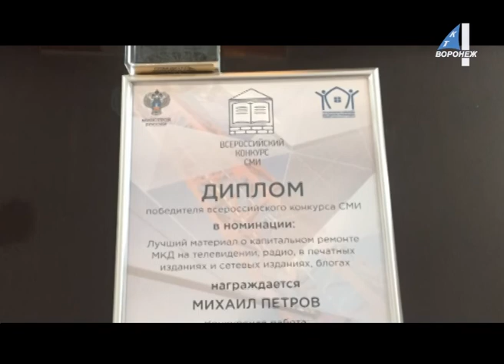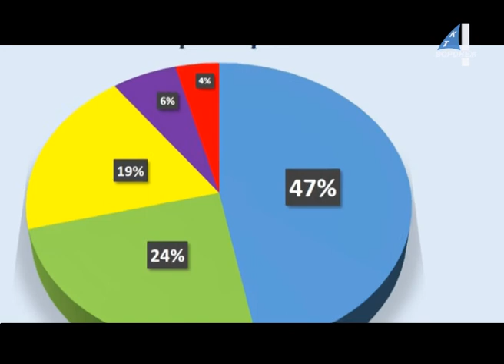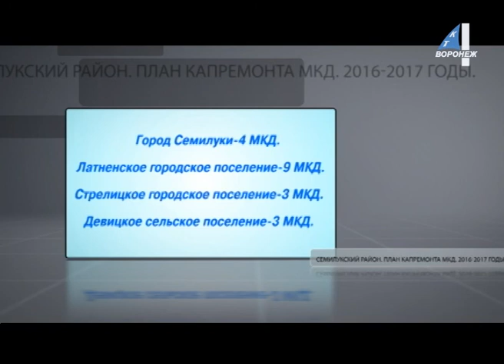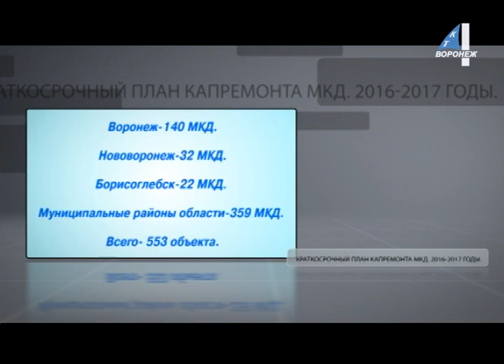Программа мой дом с Михаилом Петроввм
18082017 МОЙ ДОМ